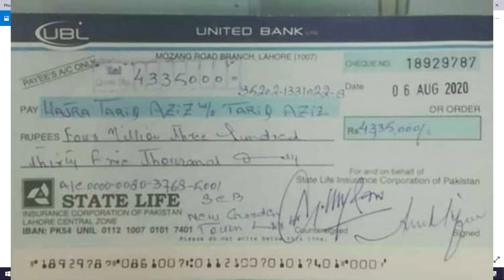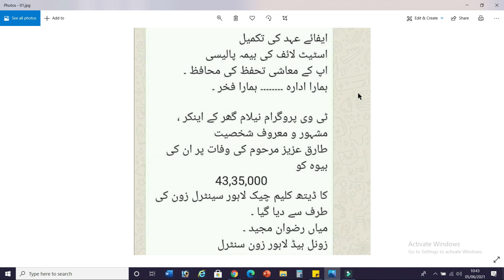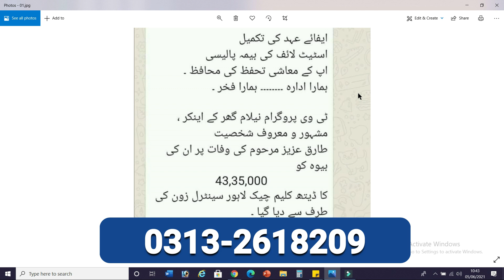Death Claim Cheque Tariq Aziz Tv Anchor Neelam Ghar | State Life Insurance Corporation of Pakistan